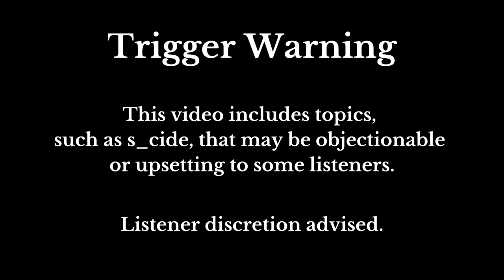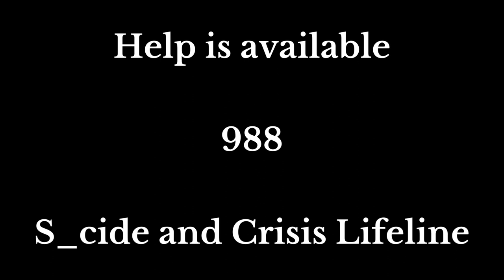Ringing | True Stories from the Cast of Madam Crowl's Ghost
Margaret McCabe Janicki ("Mrs. Shutters") shares a tale of making peace with a friend beyond the grave.

MADAM CROWL'S GHOST
written by J. Sheridan LeFanu
adapted for audio by J. Deschene

Young Agnes finds herself at Applewale House, surrounded by strange characters. Some are friendly, and some are not so. Still, none are so intimidating as Madam Crowl, the great lady of the house. What are those words she keeps repeating, and what is her terrible secret? Time goes by and things seem to settle, but all bets are off when the old woman dies.

Help is available.  Dial 988 for the S_cide and Crisis Lifeline.

actor actress acting ghost story paranormal scary halloween literature classic horror psychic telepathy